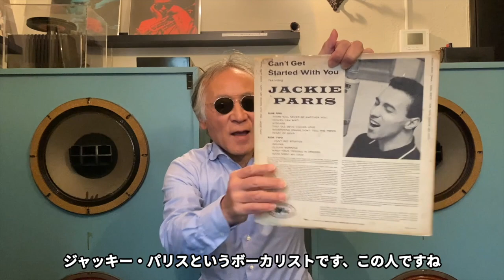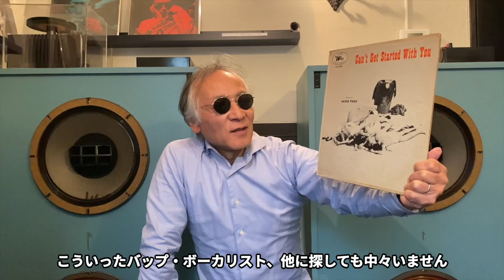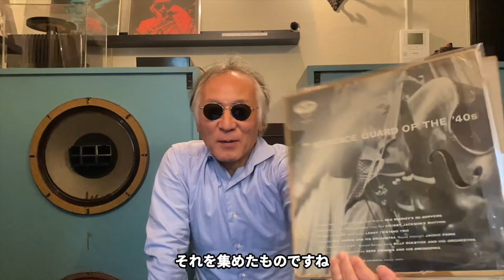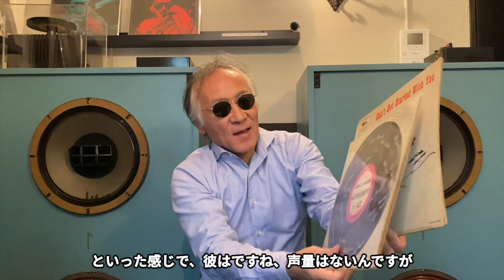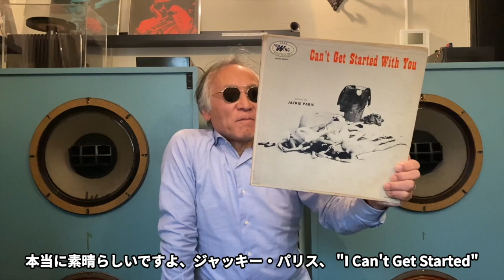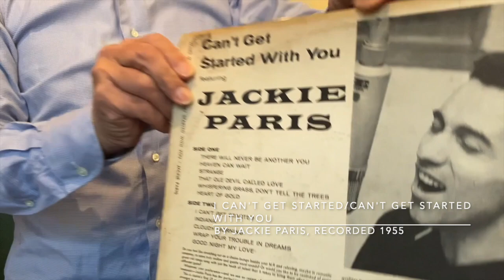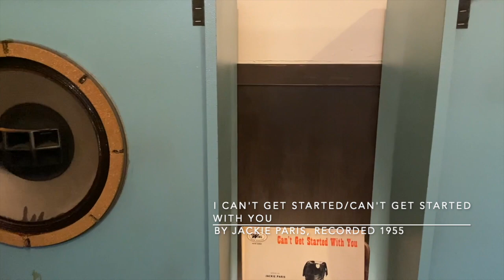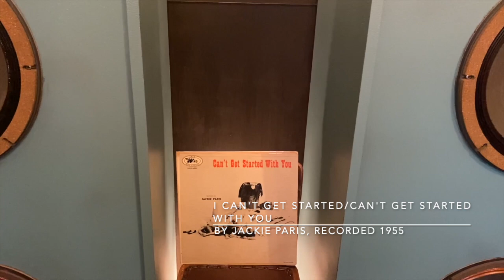ジャズ喫茶バリレラ オススメの1曲 No.639 Jackie Paris 「I Can't Get Started」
☝︎ジャッキー・パリス。これぞ、ジャズ・ボーカル！1940年代から長いキャリアで活躍したバップ・ボーカリスト。声、タイム感覚、スキャット・・モダンでイカす。

【Now Playing】
Track：I Can't Get Started
Performer：Jackie Paris
Title：Can't Get Started With You
Year/Place：November 29&30, 1955/New York
Released：1956
Label/No/Format：Wing Records/MGW-60004/MONO
Engineer:
Notes：

[Sound System]
Turntable：Garrard 4HF
Tonearm：Garrard TPA12
Headshell：Garrard 3-PIN Detachable
Cartridge：Shure M7D
Loudspeaker：Doug Sax custom-tuned "Super Red" Altec 604E2
monitors
Dividing Network：The Mastering Lab Ltd. MODEL 604/5 SERIAL NO.1290
Preamplifier : LEAK VARISLOPE
Poweramplifier：LEAK STEREO 60

【関連動画】